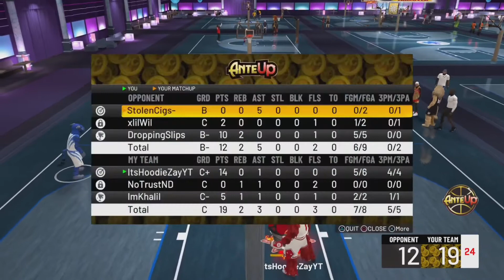*NEW* BEST JUMPSHOT ON NBA 2K22 *SEASON 8* 100% GREEN LIGHT JUMPSHOT! FASTEST JUMPER IN 2K HISTORY!!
During NBA 2K21 I made videos on:
- 99 OVERALL ONE DAY NBA 2K22